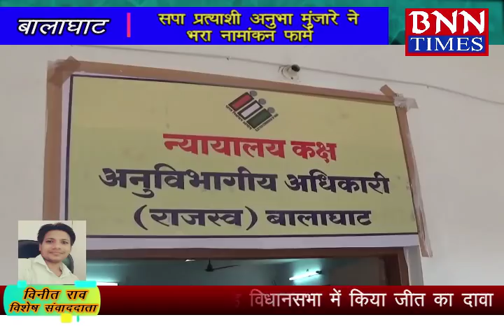03 NOV 2018 ANUBHA MUNJARE NAMANKAN BALAGHAT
बालाघाट : सपा प्रत्याशी अनुभा मुंजारे ने भरा नामांकन फार्म, मंत्री बिसेन की वादाखिलाफी को लेकर जायेंगे जनता के बीच, अनुभा मुंजारे ने किया जीत का दावा, मंत्री बिसेन ने छह विधानसभा में किया जीत का दावा...